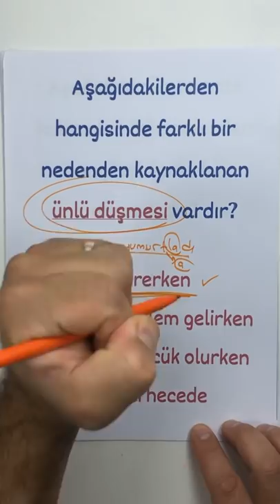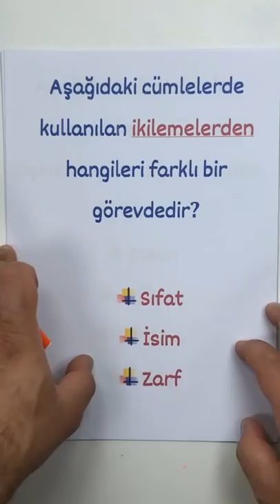İNSTAGRAM CANLI YAYIN/ Soru Tipleri